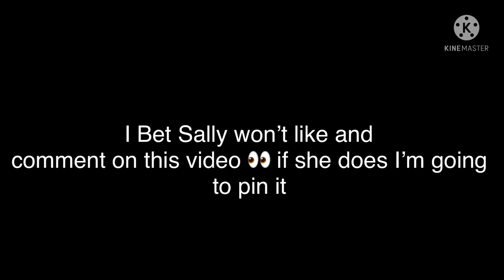I Bet Sally won’t like and comment on this video 👀 if she does I’m going to pin it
Hey yall let me know what kind of charity stream should I do let me know I’ll also put the link to what charity stream should I do

CHARITY LINK SEE WHAT CHARITY I SHOULD DO AND LET ME KNOW